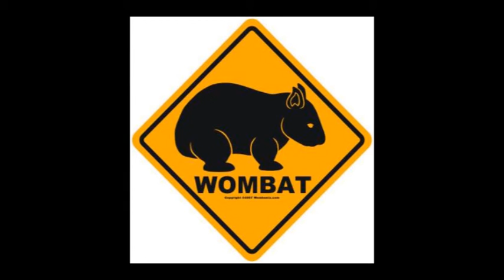Wombats in a Disco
I think the title explains my thoughts on that one pretty good.

Wombats in a Disco Wombats Wombat Emusic Disco Emu sic Emuvies Moritz Stieber Stieber Edgar Allan Moe Rave Dance 8bit 8 bit chiptune chiptunes Drumnbass Drum and Bass Drum'n Bass Techno Beat Music funky Garage Band Garageband